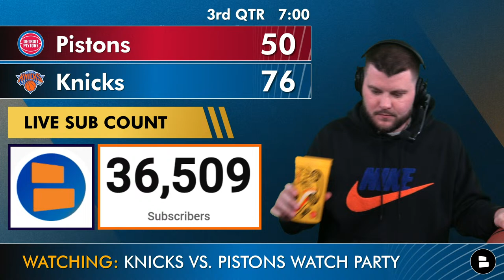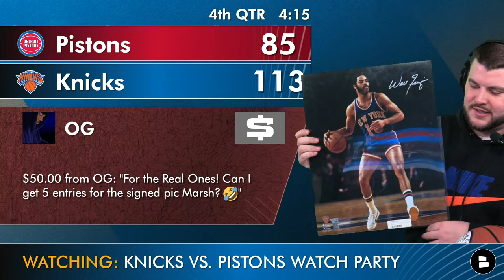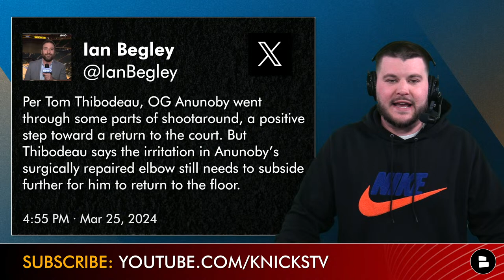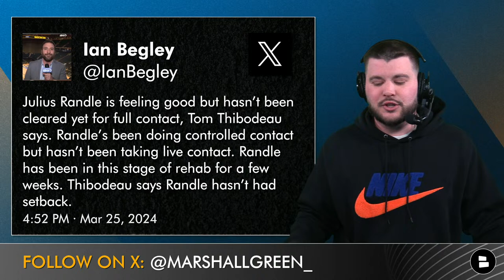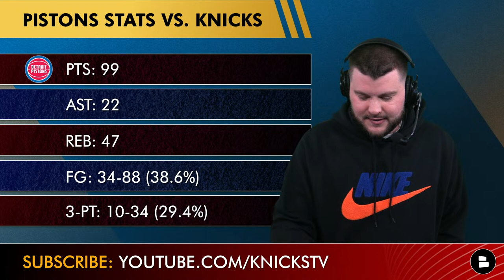Knicks vs. Pistons Live Streaming Scoreboard, Play-By-Play, Highlights, Stats & Analysis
New York Knicks vs. Detroit Pistons stream is the focus of today’s Knicks watch party here on Knicks Now by Chat Sports. OG Anunoby, Julius Randle and Mitchell Robinson are still out as they rehab from their injuries. Cade Cunningham, Quentin Grimes and other rotational players will be out for the Pistons. Jalen Brunson, Josh Hart and Donte DiVincenzo will need to lead the way if the Knicks want to continue their winning streak. Looking for an MSG stream to watch the Knicks but don’t have the channel? You’re in the right spot! New York Knicks Now by Chat Sports Marshall Green has live play-by-play as well as NBA highlights for the Knicks game tonight!

LIKE today's video if you love the Knicks!

Stay ahead of the game with New York Knicks Now by Chat Sports.

Keep up with the New York Knicks by reading dozens of daily articles from all kinds of news sources like Bleacher Report, Sports Illustrated, and The Athletic on Chat Sports

Make sure you catch all of our Knicks YouTube videos: set your notifications to all!

New York Knicks 2024 cap space: $-23,229,924

Stay up-to-date on all things New York Knicks by following Marshall Green on Twitter! for news, rumors, highlights, and more.

Be sure to share this edition of the NY Knicks Now!